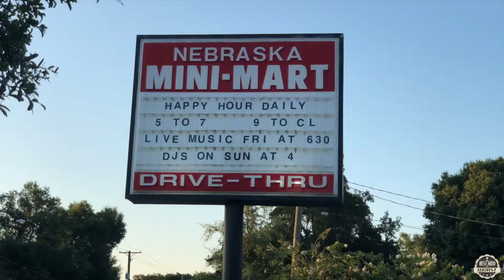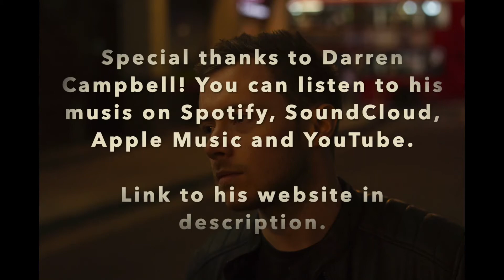Vlog #11 - Crashed My Immune System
Uncle Boobah's immune system crashes and the GoodBrothers from TBKoW go out for a night on the town. Essentially we go listen to folk music and play shuffleboard.

Special thanks to Darren Campbell and his song "Wherever You Are" for being the official music sponsor of the VLOG. For all things Darren Campbell please go to his His music is also available on AppleMusic, Spotify, SoundCloud, and other online music providers.

Other VLOG Music: "No One" by Feeki

All recording are done with a Tim Apple iPhoneX. Cracked and chipped screen? You got it. I also have a DJI Osmo 2 and a tripod.